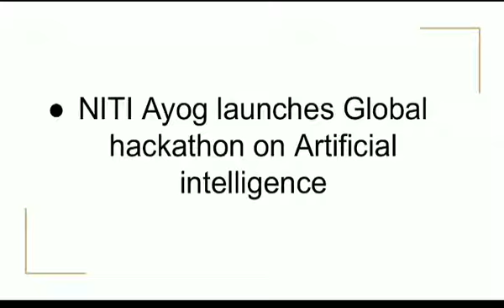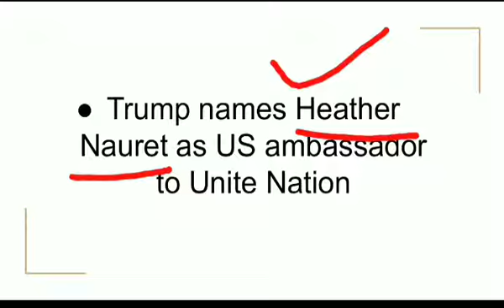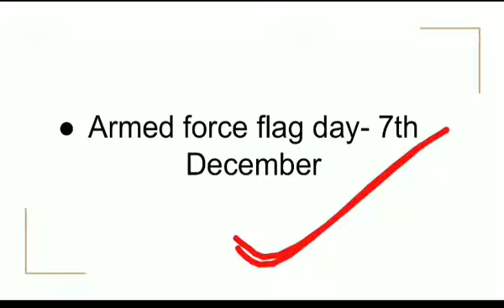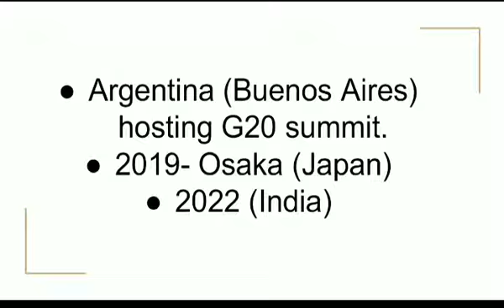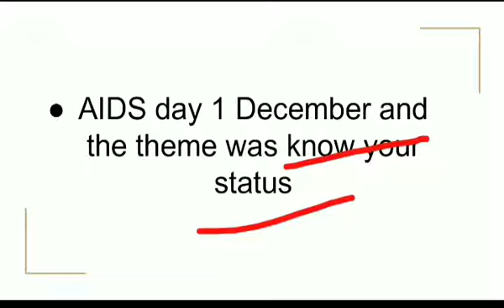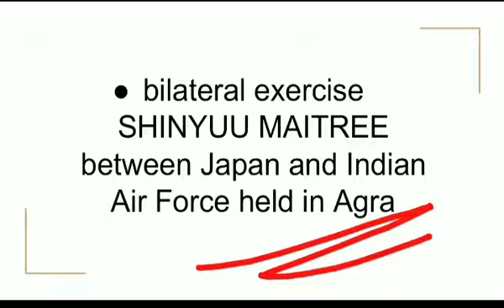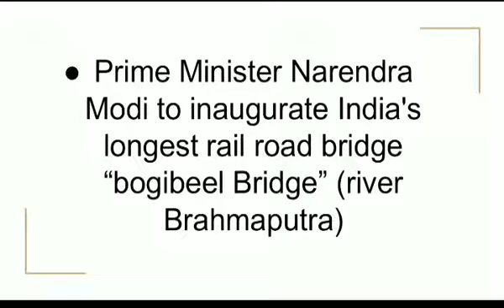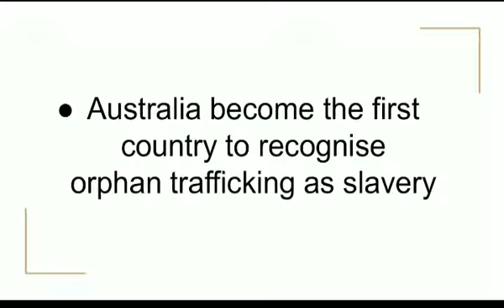CURRENT AFFAIRS FIRST WEEK DECEMBER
CURRENT AFFAIRS DECEMBER. A quick revision of important current affairs.l